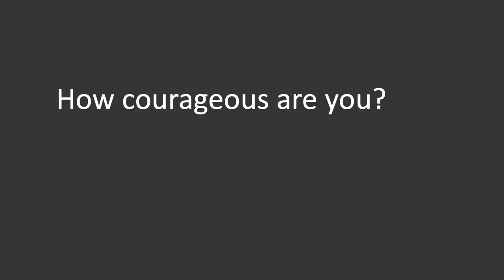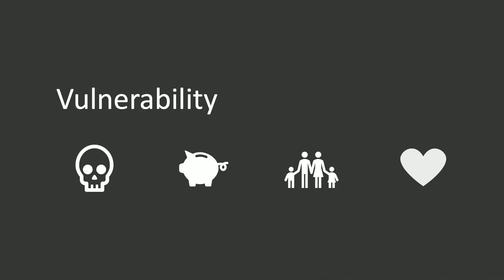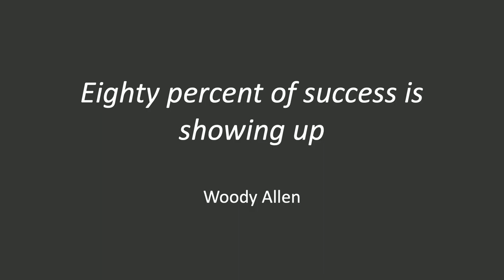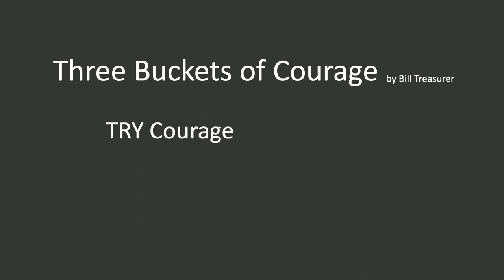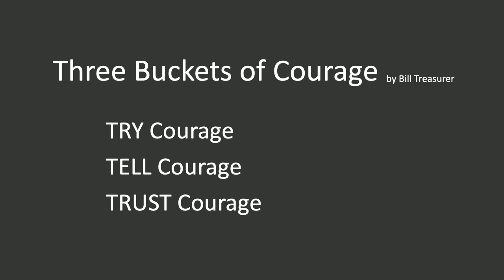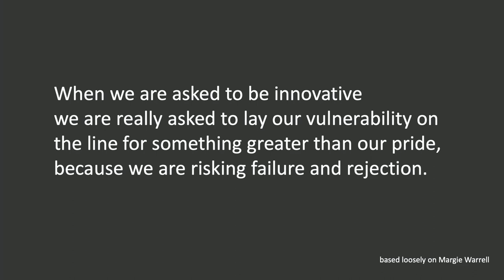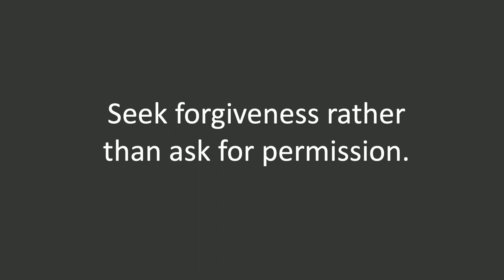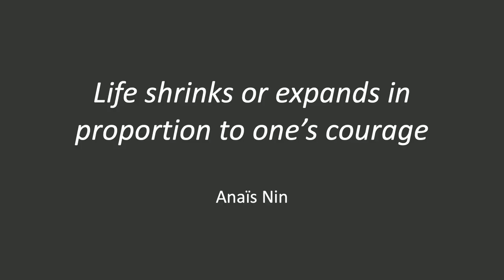DRAGON SLAYER, REINVENTED | Caroline Schober | TEDxMedUniGraz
TEDxMedUniGraz courage challenges innovation - When we talk about courage, typically very heroic and audacious pictures come to our minds at first. But there are many contexts and plentiful forms of being courageous. Like many everyday challenges, being innovative requires “just the right kinds” of courage – on the levels of both individuals and organizations.
Caroline Schober is a biochemist and molecular biologist with many years of experience in international management. She has worked as a marketing and change management consultant on projects involving industrial minerals in the U.S. and in China. After nearly one decade in research management of several large national and international research projects, she managed the Institute of Molecular Bioscience at the University of Graz from 2011 to 2016. Since February 15, 2016, Caroline Schober has been Vice Rector of Research and International Affairs at the Medical University of Graz. This talk was given at a TEDx event using the TED conference format but independently organized by a local community.